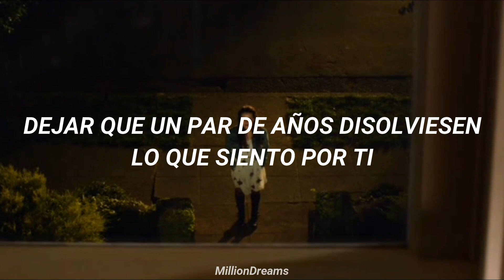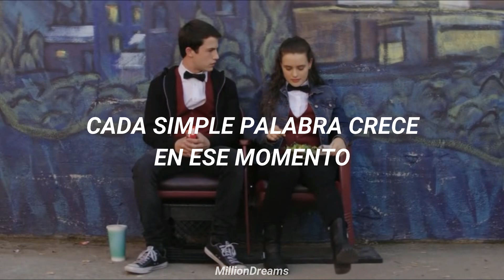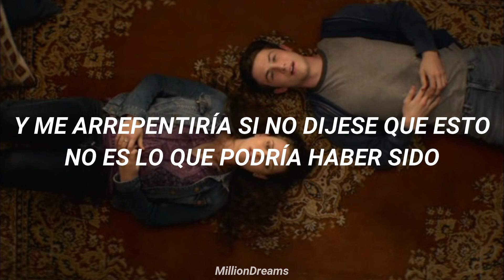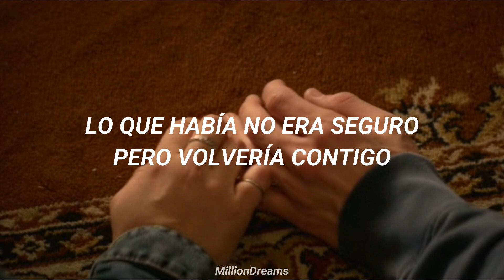Hannah & Clay ; back to you || 13 reasons why (español)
Canción 🎶: Selena Gomez - Black to you
Serie 🎬: 13 reasons why (2017-??)